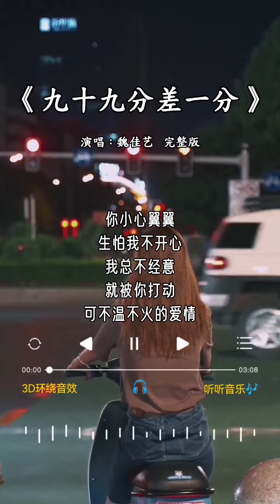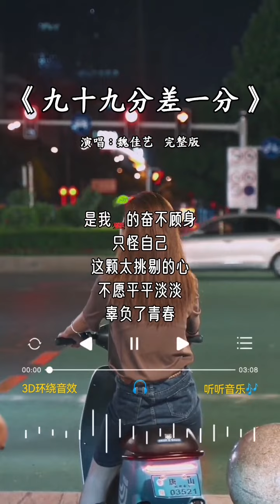魏佳艺 唱的《九十九分差一分》